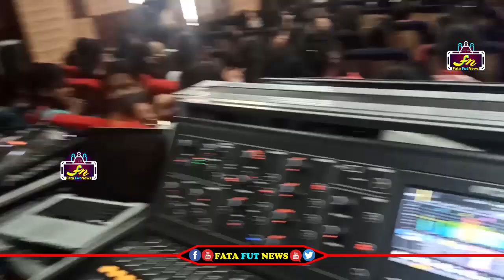వకీల్ సాబ్ సంబరాలు చేసుకుంటున్న మహిళలు | Women celebrating Vakeel Saab Movie | Fata Fut News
Watch#vakeelsaab